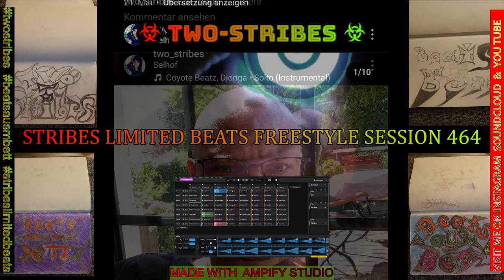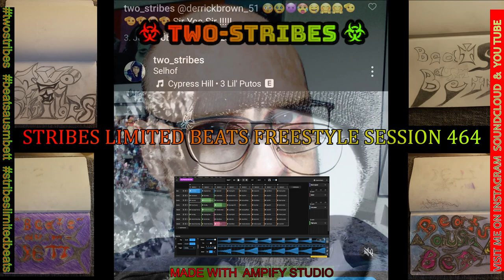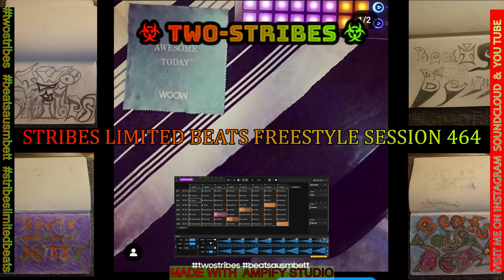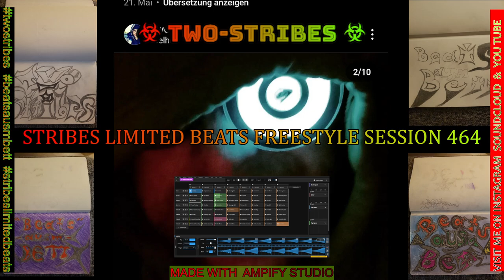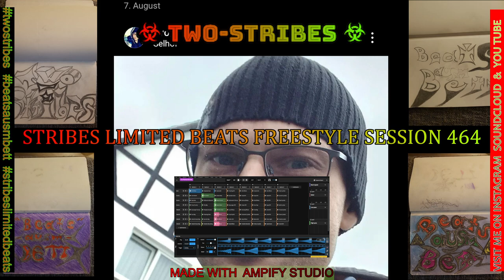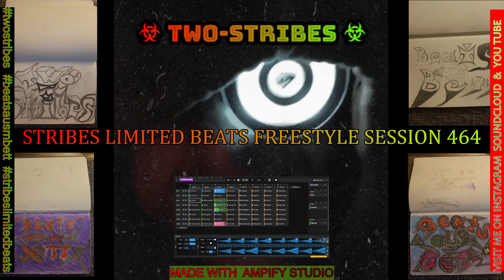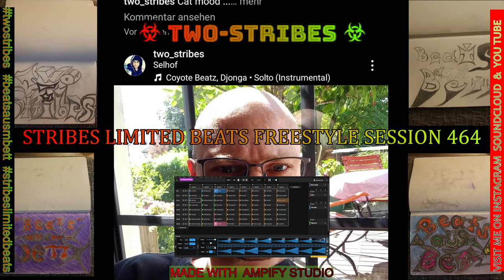STRIBES LIMITED BEATS FREESTYLE SESSION 464